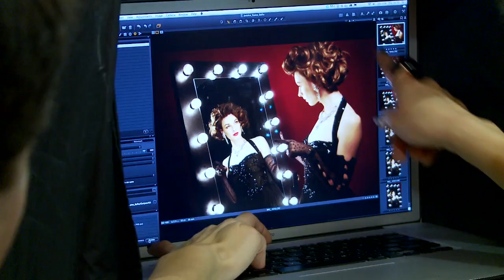Charles Worthington and Jessica Raine for You Magazine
A behind the scenes look at the YOU Magazine shoot with Jessica Raine, styled by Charles Worthington.